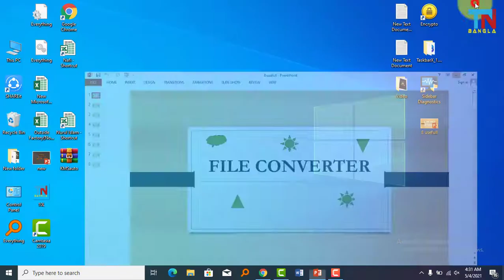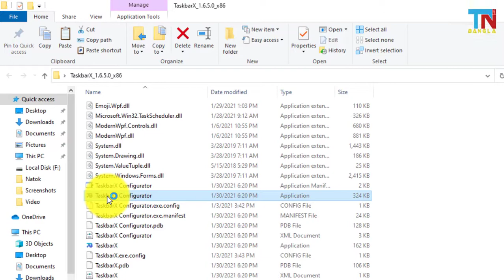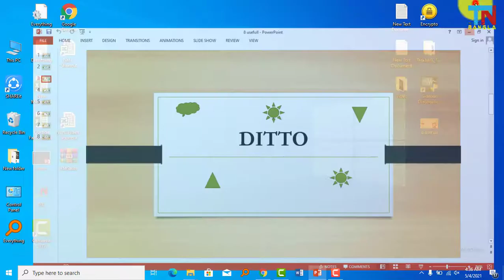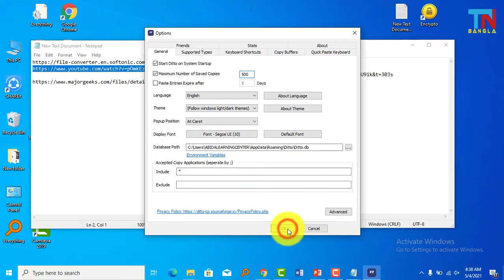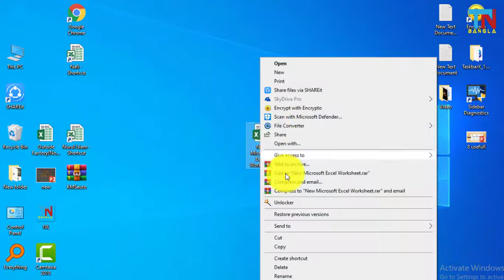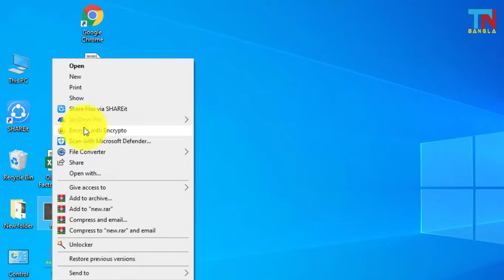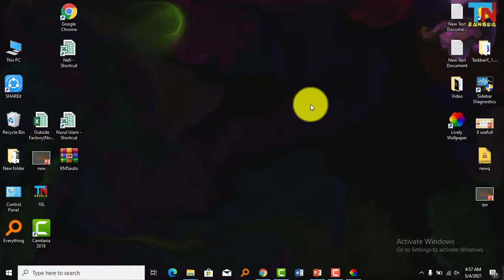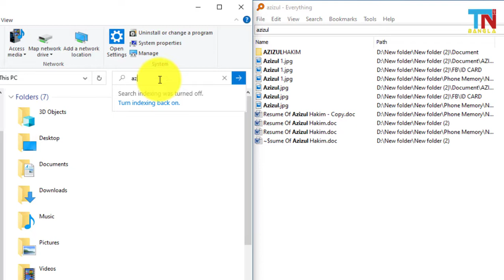Top 8 useful windows software & apps you must use in 2021 in Bangla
In this video i shall explaine windows 10 is a vey useful for use windows 10 apps computer. best windows 10 apps and best windows apps for windows computer. If you use windows apps than you know windows 10 tips and windows 10 tricks, because apps or windows 10 hidden features you have must know for windows 10 update all about news. windows 10 features and windows software very useful windows apps users. if you not use in essential windows apps what you should use in windows apps 2021 than you missing many advantage of windows apps 2019. here i so easily explained best apps for windows and windows apps for students how it use in windows 7. so you must know top 10 windows apps,apps windows 10 and windows 10 tips and tricks you make an easy for windows 10 hacks so i hope you use windows 10 software.

best apps for pc windows 7
best paid software for windows 10
windows 10 download
windows 10 apps download without store
windows 10 software download
laptop apps
best google apps for windows 10
windows 10 download
laptop apps
top 10 pc software
best microsoft apps
windows 10 download
10 useful windows apps and software for pc
10 useful windows apps and software download